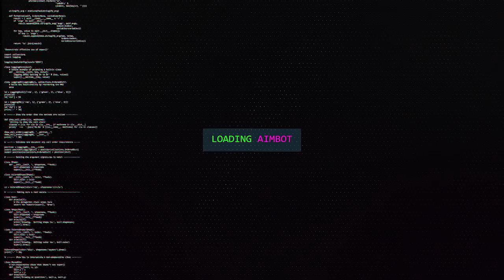O PASSE DE BATALHA VALE A PENA? APEX LEGENDS